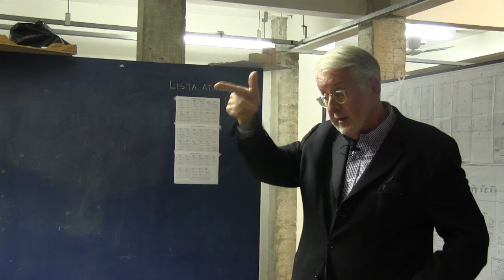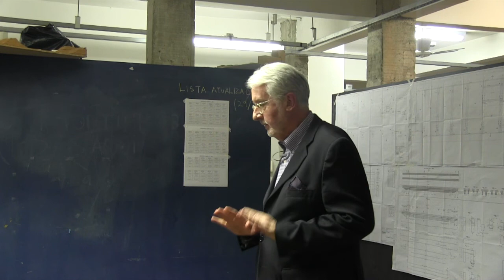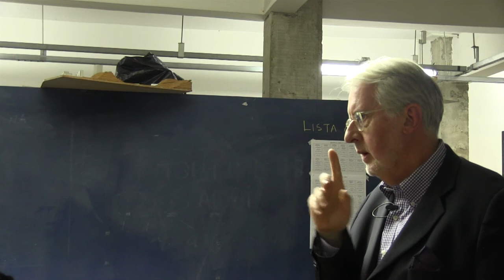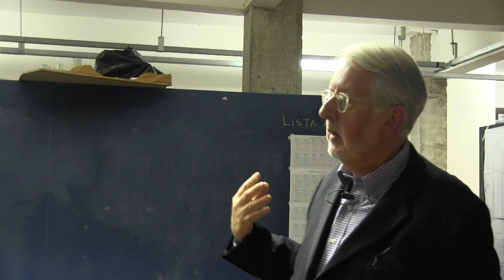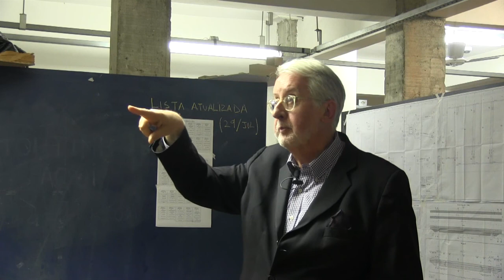Paulo Sérgio Pinheiro: Situação no Oriente Médio